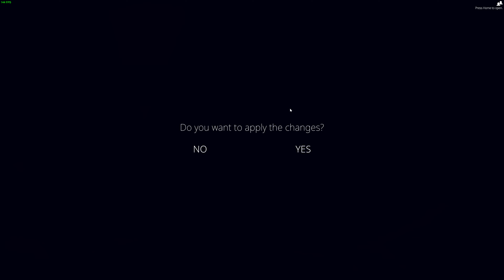Battlebit Remastered Elimination River Victory 4k